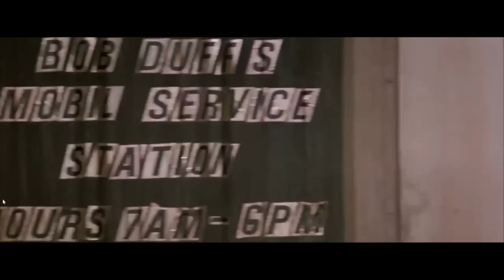Twister 1996 F4 Tornado Drive In Scene (CLIPS UK)